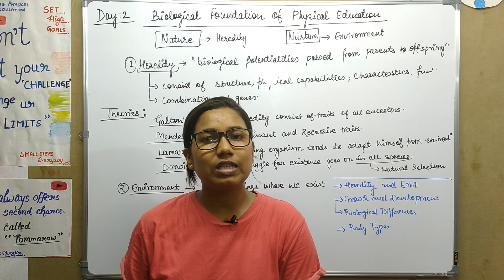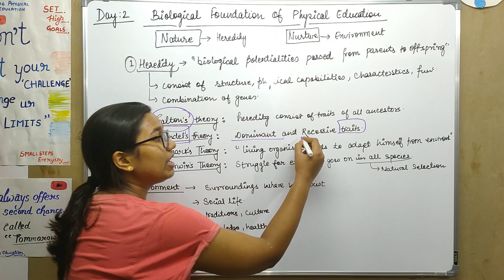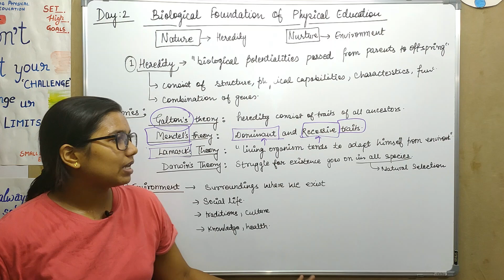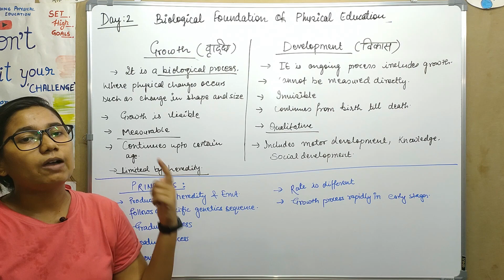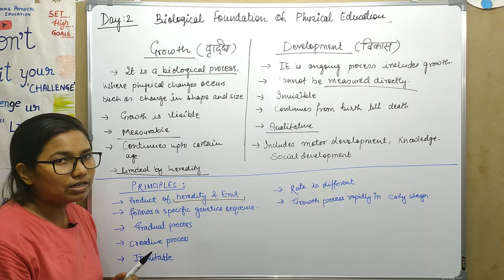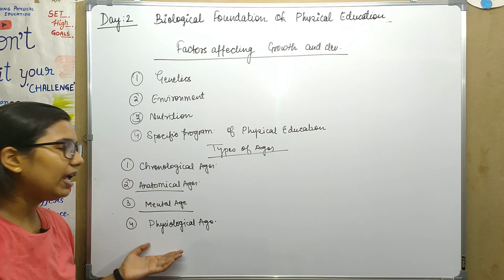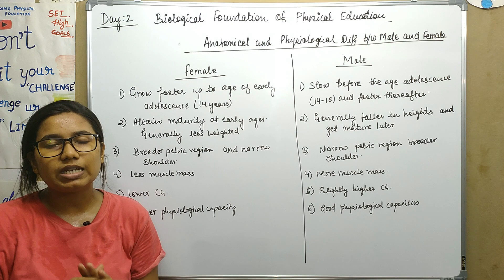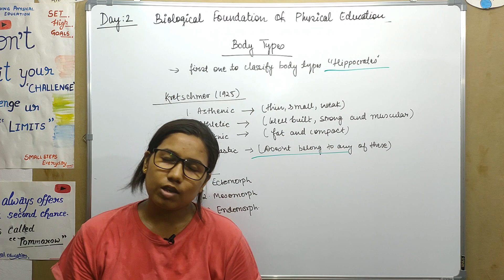DAY 2: Biological Foundation of Physical Education (शारीरिक शिक्षा का जैविक आधार) || UP-TGT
Biological Foundation of Physical Education (शारीरिक शिक्षा का जैविक आधार)

Day -2

Heredity and Environment (आनुवंशिकता और पर्यावरण )
Growth and Development ( वृद्धि एवं विकास )
Physiological differences

BOOKS FOR TGT AND PGT PHYSICAL EDUCATION

AMAZON KINDLE BOOKS :

⏩ Sign-up KINDLE for FREE
⏩ Have a Business Sign-up FREE
⏩ Tired of Reading Books, Now Listen Books or FREE(Trial)